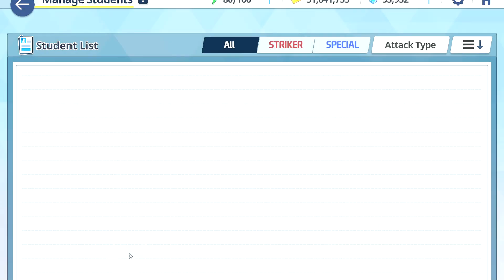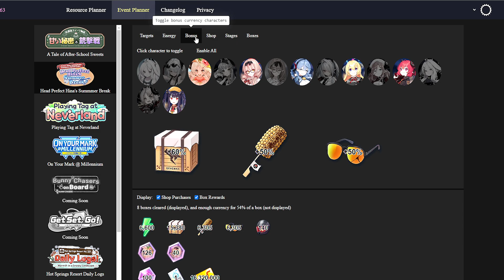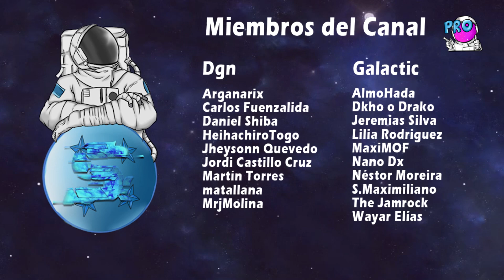Hina's Summer Vacation (Rerun) Mapas, farmeo, Tiendas y más! [Overview] - Blue Archive Español